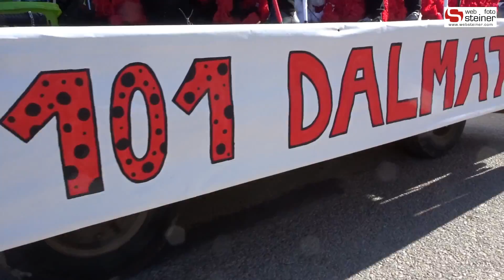Zillingdorfer Faschingsumzug, 5. März 2019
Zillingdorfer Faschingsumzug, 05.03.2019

Am Faschingsdienstag, dem 5. März 2019 veranstaltete der Burschenverein 'Einigkeit' Zillingdorf den traditionellen Faschingsumzug. Viele geschmückte Wagen, Fußgruppen und einzelne Mitspieler fahren und gehen dabei die Hauptstrasse entlang. Angeführt wird das Spektakel vom prachtvoll geschmückten Wagen des Prinz Karneval mit seinen Prinzessinnen. Es folgen viele weitere Attraktionen die zum Staunen, Lachen und Mitmachen einladen.